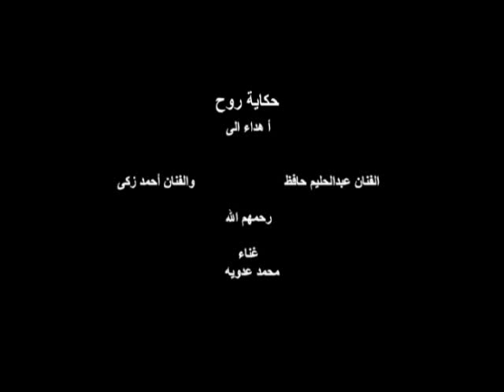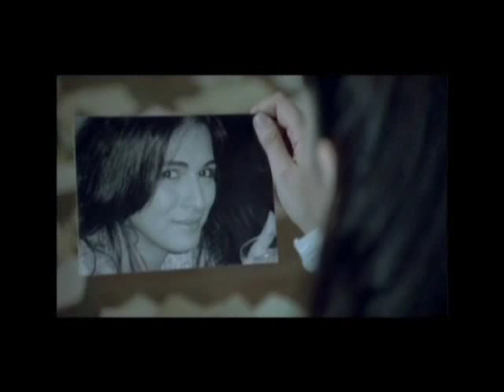Mohamed Adawya - عبد الحليم حافظ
KELMA Is Specialized In technical supervision , Advertising , propaganda , Media Production , Post Production , all kinds of Music Industry , Videos , Albums , and Live Concerts.
 Yasser Hassanin owner  of  Kelma @kelmamusic

Kelma Production

Mohamed Adawya official YouTube channel

KELMA MUSIC has the property rights FOR FAMOUS SINGERS in the ARAB WORLD

for example SUPER STAR MOHAMED ADAWYA

KELMA has released the all albums and have all rights FOR MOHAMED ADAWYA and all video song and more exclusive rights.

Kelma music is one of the well known music production companies based in Egypt specializing in technical supervision, and production of Music Albums and Music Videos as well as organizing live concerts .

Mohamed Adawya (Mohamed Ahmed Adawya) is an Egyptian singer and he is work in a kelma company with the producer Yasser Hassanein since 2001 Kelma music has produced all his albums and Music Videos for how since 2001 KELMA has released the all albums of MOHAMED ADAWYA and this song and more exclusive songs .

Follow Mohamed Adawya :-

لمؤسسه كلمه للانتاج الفني

الاستاذ ياسر حسنين

Yaser Hassanin

Kelma artistic production and music is one of the companies specializing in technical supervision, and the production of albums singing and the production of Music Videos and organizing music concerts, photographed and presented to the station specializing in music songs in the Arab world
Chairman of the Board
Yasser Ibrahim Mohamed
حقوق هذا الڤيديو محفوظه لمؤسسه كلمه  للانتاج الفني   والاستاذ ياسر ابراهيم محمد